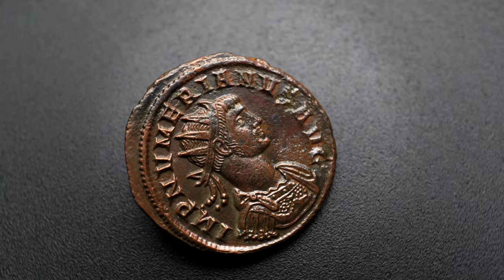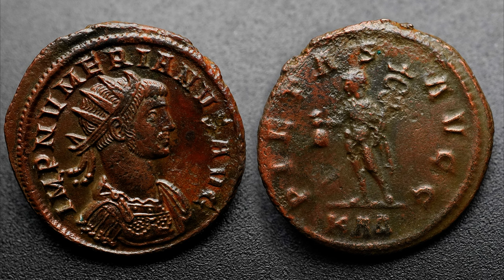Aurelianus de Numérien (Valeur, Histoire, ...) - Coin Presentation #85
Dans cette nouvelle Coin Presentation, je vous présente un aurélianus de Numérien. Je vous donne son prix, son histoire, ... Bon visionnage !